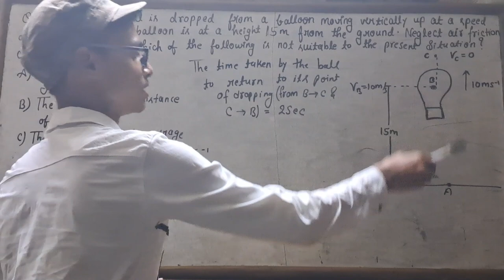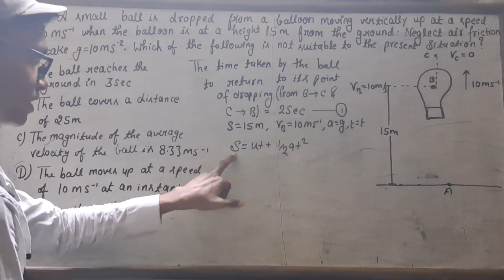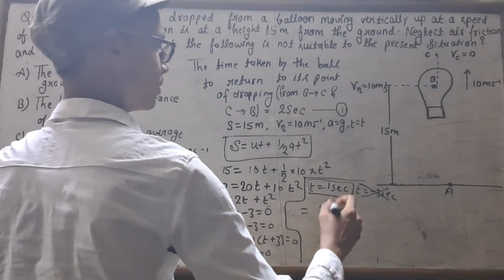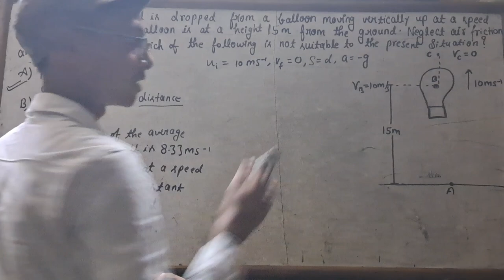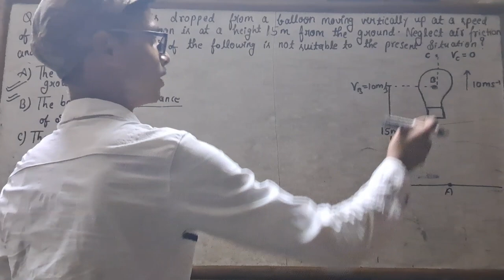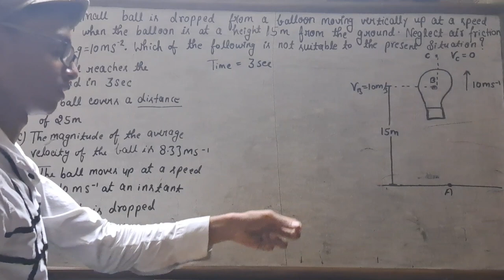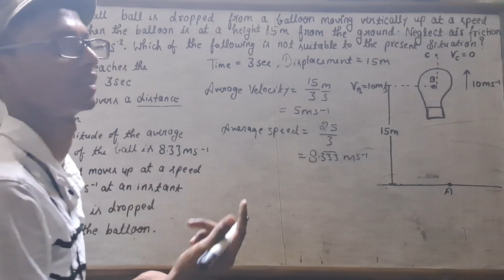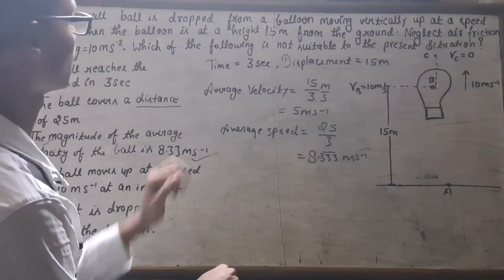A small ball is dropped from a balloon moving vertically up at a speed 10 m/s when.... || Part-2